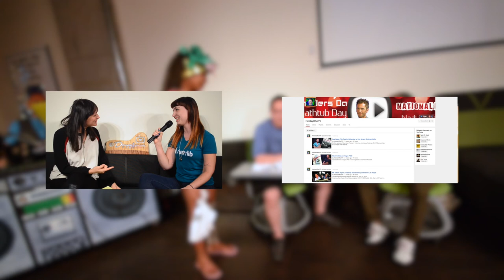Mack Holiday with James Wong from 222Evolve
Gear up for episode #80 of the Downtown Podcast! We have a healthy-living themed show for you. In this episode, we speak to Angel Escamilia about Jump for Joy Foundation, an organization dedicating to battling childhood obesity and we talk to Sabrina Sandersz about vegan options in Downtown Las Vegas.

We also feature Christina Aldan of 222Evolve, who introduces us to the term ‘consciouspreneurs’ and tells us how 222Evolve is “hacking the old-school health and wellness model with education and social engagement.”

A big thank you to 222Evolve for also being our Episode Sponsor. James Wong tells us about their upcoming events.